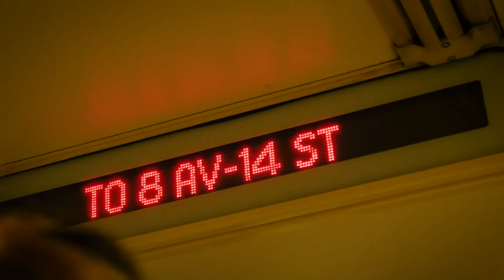Cruisin' NYC: John Gardner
We've heard of turning lemons into lemonade, but oranges into Hot Juice? That's got to be a first... Press that play button and find out what we're talking in the latest "Cruisin" with John Gardner. John sure knows how to make some NYC hot laps look like a damn good time.

MINI SUPER JUICE! No risers needed! 55mm, 78a Mini Super Juice is here to blaze through all terrains and crust. Mini Super Juice is a slimmed down version of OJ's ultra-tough Super Juice. The mini shape features a reinforced core and completely redesigned chip-resistant shape, all on OJs' classic ultra buttery urethane. Cop a set and hit the crust!

Filmed by: Elias Parise / Story: John Gardner

OJWheels.com /